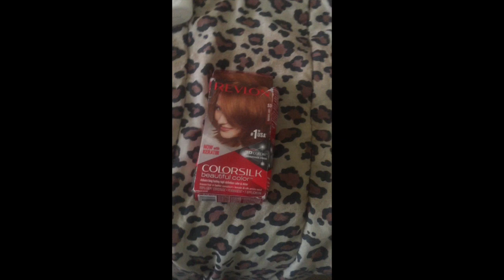talking about my 0.8 gpa but dyeing my hair lol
lol just wanted to share this to let y'all know, sometimes you just gotta take the L... but at least your hair's cute.
FOLLOW ME HOE
Snap: @ulzzangly